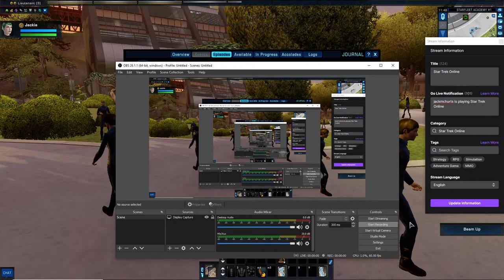Star Trek Online Plausibility of the Possible mission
Basic Mission play for people who want to follow the STO Discovery story line.